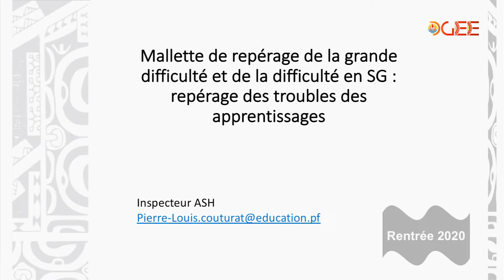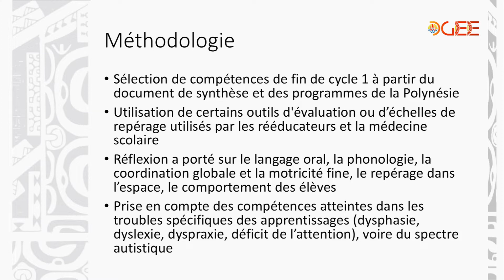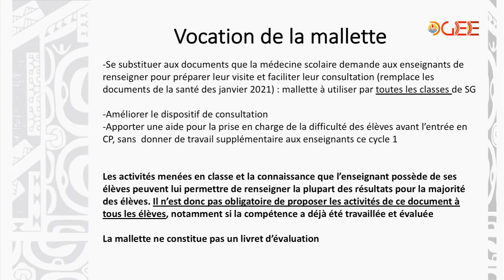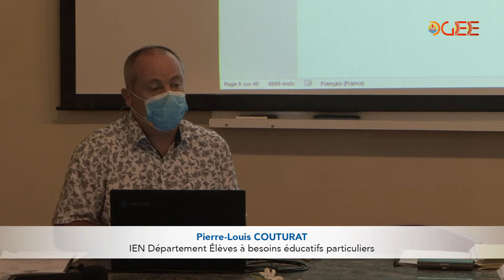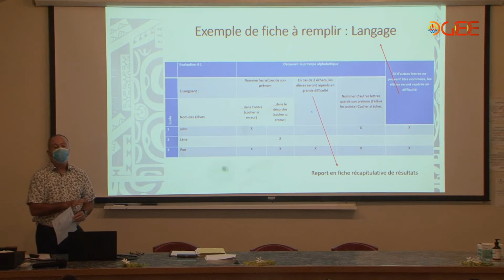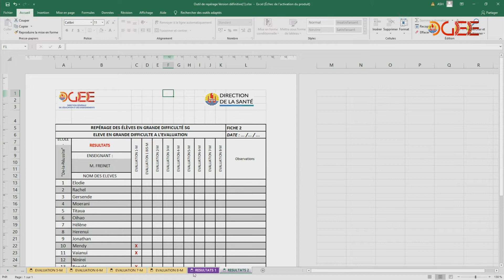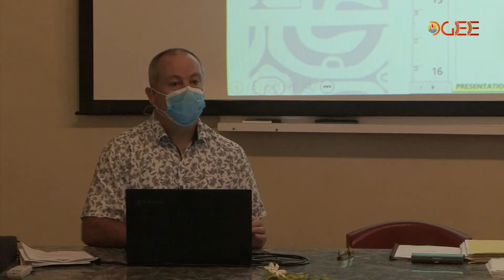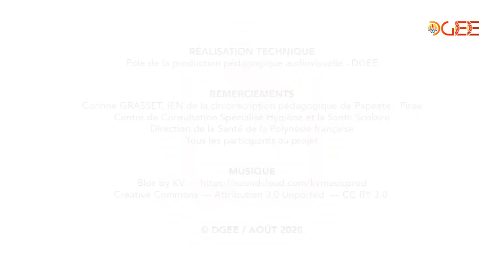1/3 - Repérage des troubles des apprentissages - Pierre-Louis COUTURAT, IEN ASH - FR (2020)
Repérage des troubles des apprentissages - Pierre-Louis COUTURAT, Inspecteur de l'Éducation Nationale Département Élèves à besoins éducatifs particuliers (ASH) à la Direction Générale de l'Éducation et des Enseignements.

Formation Projet Santé Repérage des difficultés des élèves en GS enregistrée le 11 août 2020 à l'amphithéâtre de la Direction Générale de l'Éducation et des Enseignements.